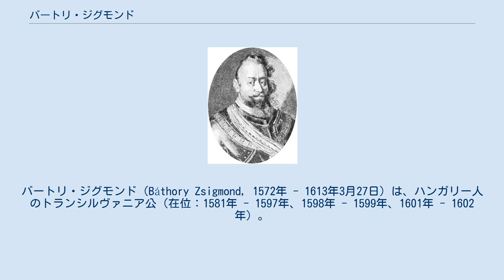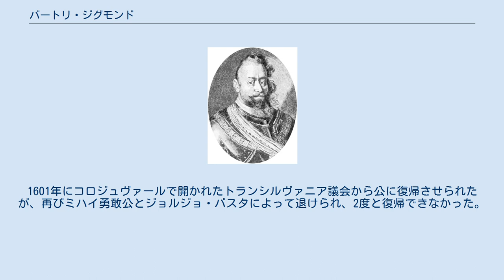バートリ・ジグモンド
バートリ・ジグモンド（Báthory Zsigmond, 1572年 - 1613年3月27日）は、ハンガリー人のトランシルヴァニア公（在位：1581年 - 1597年、1598年 - 1599年、1601年 - 1602年）。
 1572年、バートリ家のソムリヨ系統に生まれた。
トランシルヴァニア公バートリ・クリシュトーフの息子で、ポーランド王ステファン・バートリの甥にあたると同時に、バートリ・エルジェーベト伯爵夫人とは従姉弟に当たる。
 ジグモンドは父の存命中に公に選ばれたが、父が死んだ時はまた10歳未満の少年に過ぎず、公国の統治は摂政に任させられた。
 1588年にジグモンドは親政を開始し、オスマン帝国に敵対するキリスト教徒君主の同盟に参加した。
こうしたトルコへの敵対政策は明らかに危険だったが、公国では全く憂慮されていなかった。
また、トゥルダで開催された議会はジグモンドに戴冠式に際しての宣誓文書を渡すよう要求したが、ジグモンドが貸し出しを拒むと、彼を退位させると脅かした。
最終的にジグモンドは政敵に勝利し、1595年には逮捕した政敵全員を処刑した。
 1595年、首都ジュラフェヘールヴァール（アルバ・ユリア）でワラキアの統治者ミハイ勇敢公と条約を結んだ。
この条約はワラキアがトランシルヴァニアの主権下に入ること、ジグムントはミハイ勇敢公のオスマン帝国との戦いを支援することが取り決められた。
また同年、ジグモンドは神聖ローマ皇帝ルドルフ2世の従妹マリア・クリスティーナと結婚するという栄誉に恵まれた。
しかし夫婦生活が一度もなく（一説によればジグモンドが性機能障害であったとされる）、1599年には彼女と離婚している。
 8月13日、ネアジロヴ川河畔のカルガレニの戦いで、ミハイ勇敢公はシナン・パシャの率いるトルコ軍を撃破した。
ところが勝ったミハイの方では戦争を続けるだけの数の軍勢が手元におらず、トランシルヴァニアへと退却することになった。
代わりにボチュカイ・イシュトヴァーンに率いられた4万のトランシルヴァニア軍が加わり、連合軍は10月8日にトゥルゴヴィシュテ、12日にブカレスト、ブライラの諸都市を次々に解放した。
ワラキア自体も28日には解放された。
 狂信的なイエスズ会信者であり、世俗世間を捨てて信仰と神秘主義に身を捧げることを夢見るようになり、以下のようにあらゆる手段でトランシルヴァニア公退位を試みた。
 1597年、ジグモンドはトランシルヴァニア公を退き、公位をハンガリー王を兼ねる皇帝ルドルフ2世に譲った。
引き換えにシロンスク地方のオポーレ公国を獲得した。
オポーレ公の座を得たことで、ジグモンドは神聖ローマ帝国の諸侯の列に加わった。
しかし1598年にはトランシルヴァニア公に復帰している。
 1598年4月、ジグモンドは再び退位してルドルフ2世に譲ろうとしたが、半年後の10月には決定を覆した。
そして翌1599年に2度目の退位を行い、従兄のバートリ・アンドラーシュ枢機卿に与えた。
ポーランドで司教を務めていたアンドラーシュの即位は、トランシルヴァニアがポーランド王ジグムント3世の影響下に入ることを意味していた。
しかし、反発したミハイ勇敢公はルドルフ2世との同盟を再結成し、1599年10月5日にアンドラーシュに対する遠征を開始した。
そしてアンドラーシュを討ち取り同年の11月にはトランシルヴァニアを自らの手中に収めたのである。
ミハイと同時に、ジョルジョ・バスタ率いるハプスブルク帝国の軍勢も西側からトランシルヴァニアを攻めた。
 1600年、ジグモンドはポーランド人とコサックの軍勢を引き連れてトランシルヴァニア公の座を奪回しようとしたが、スチャヴァで今やモルダヴィア、ワラキア、トランシルヴァニアの3国家を支配下に収めていたミハイ勇敢公に撃退された。
1601年にコロジュヴァールで開かれたトランシルヴァニア議会から公に復帰させられたが、再びミハイ勇敢公とジョルジョ・バスタによって退けられ、2度と復帰できなかった。
1613年、プラハで客死した。